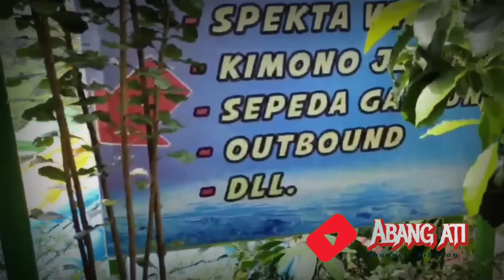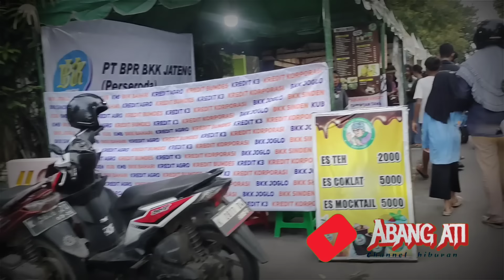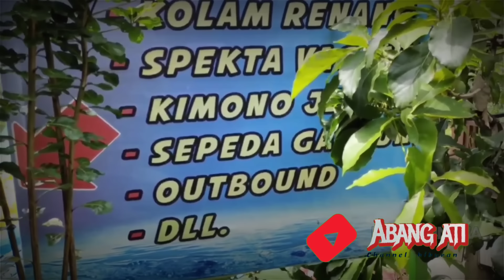BENCANA -WALI SONGO - LAGU RELIGI VERSI KOPLO TERBARU PALING HITS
Kumpulan lagu religi pilihan versi koplo paling populer